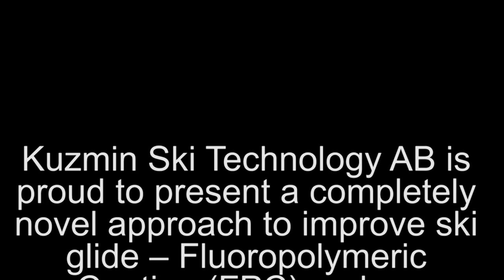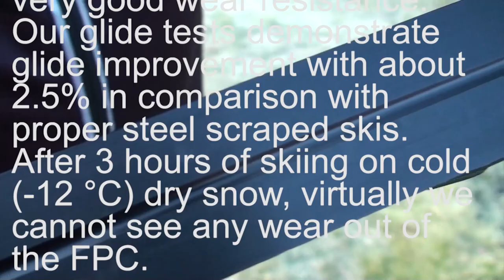FPC of ski base - Kuzmin Ski Technology AB 2012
Kuzmin Ski Technology AB is proud to present a completely novel approach to improve ski glide -- Fluoropolymeric Coating (FPC) and an innovative tool to perform the FPC -- Fluoropolymeric Drum (FPD).

We got a very thin fluoropolymeric coating with excellent hydrophobicity and very good wear resistance. Our glide tests demonstrate glide improvement with about 2.5% (shorter descent time) in comparison with proper steel-scraped skis. After 3 hours of skiing on cold (-12 °C) dry snow, virtually we cannot see any wear out of the FPC.

The method can be used even for stone ground ski running surface. We tested it on new ground dry ski base. After FPC treatment the surface looks very shining, skis have good glide, and after 5 hours of skiing on cold (-8 °C) dry snow, virtually we cannot see any wear out of the FPC.